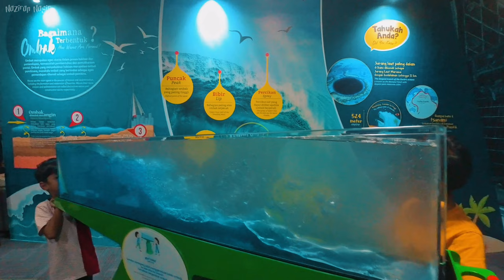Pusat Sains Negara July 2023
Salah satu tempat menarik untuk seisi keluarga berkunjung. Selain Pusat Sains, kat bawah ada kemudahan kolam mandi untuk kanak kanak bermain.

Surau dan kafe juga ada disediakan disini.

Rekemen untuk datang pada awal waktu operasi sebab parking akan mula penuh dan terpaksa berjalan jauh.